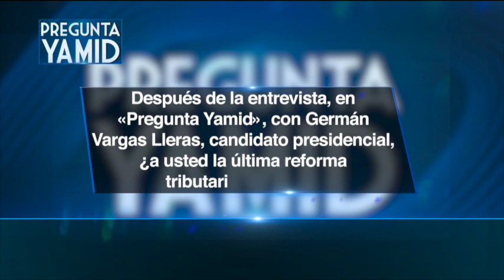Pregunta Yamid: Germán Vargas Lleras, Candidato presidencial / II Parte